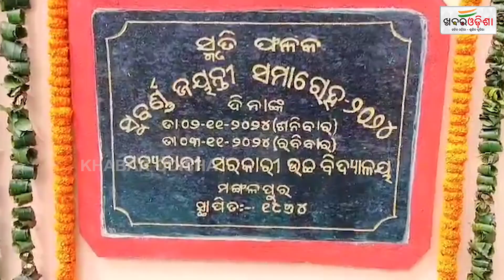Union Minister Dharmendra Pradhan Reviews Several Developmental Projects in Dhenkanal |Khabar Odisha